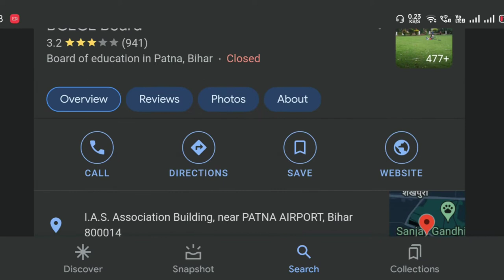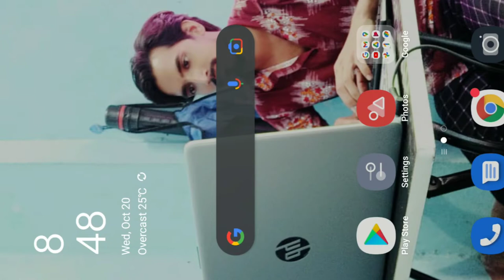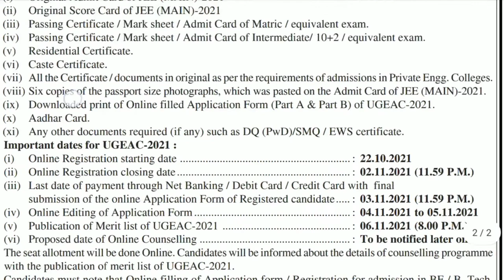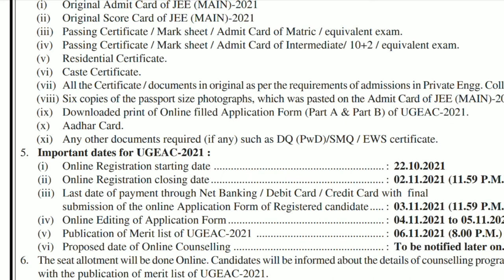Online Application Portal of UGEAC-2021Details for filling Online Application Bihar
Online Application Portal of UGEAC-2021

Details for filling Online Application Form for Under Graduate Engineering Admission Counselling [UGEAC-2021] in Govt. & Private Engineering Colleges of Bihar on the basis of JEE(MAIN)-2021 (Adv. No. BCECEB(UGEAC)-2021/01 Dated 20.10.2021)
bihar government engineering College bihar
UGEAC Engineering College
Bihar Government Engineering College
Bihar